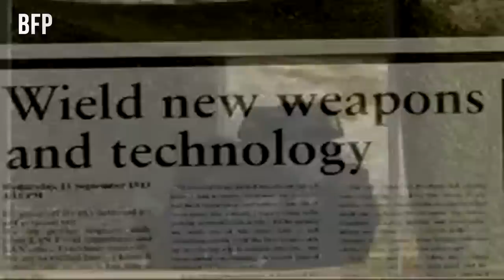Battlefield 1942: The Road to Rome - Trailer 2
The Road to Rome focuses exclusively on the largely underpublicized Italian and Sicilian campaigns of WWII. Players can choose to fight on six new maps including Operation Husky (Sicily) and the battles for Anzio and Monte Cassino. Each map comes with highly detailed environments such as Italian houses, Mediterranean trees and even the Monte Cassino Monastery.

Controllable vehicles are the heart of the Battlefield 1942 experience and The Road To Rome features eight new vehicles in addition to the more than 30 in the original title. These include the German BF-110 and British Mosquito twin-engined fighter-bombers. Also debuting are Italian and new British and German tanks and anti-tank guns. New hand-held weapons include the Italian Breda assault rifle, British Sten SMG and bayonets on rifles.

Name: Battlefield 1942
Release date: February 04, 2003
Platform(s): PC
Publisher(s): Electronic Arts
Developer(s): DICE